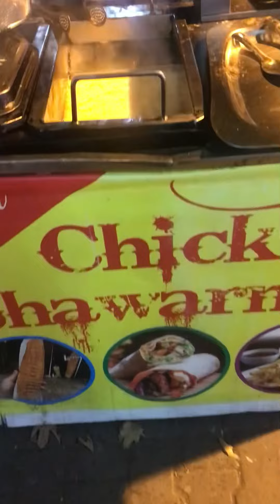14th Street Pizza🍕|| Tornado Potato😋|| Siblings day out